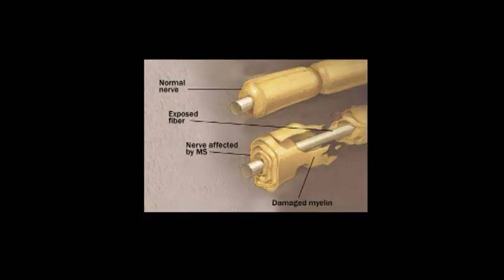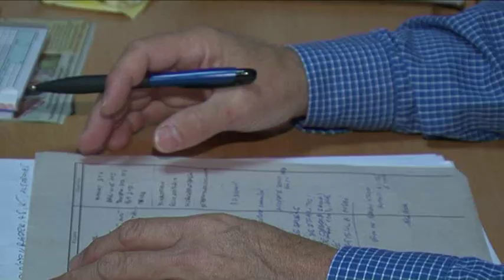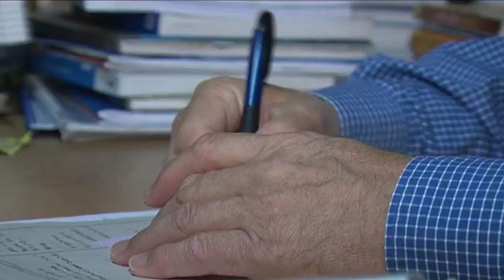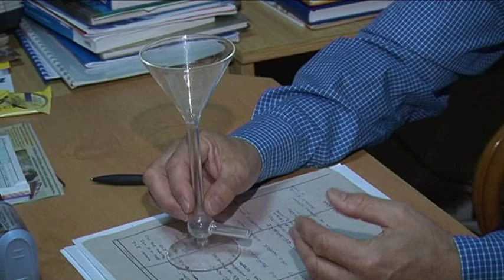P_ZDRAV_005_rep_Roztrousena_skleroza.wmv